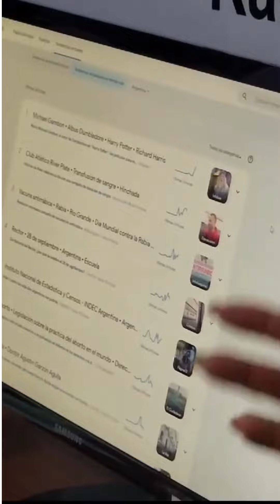Visita del Colegio Saint Patrick a Radio Sudamericana y Canal 5TV